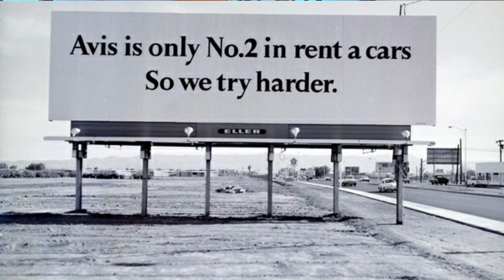Actual Mentalist EXPLAINS “The Mentalist!” Learn How To Read People! Part 10.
Persuasion, Mind-Control and Mentalism tricks are tools that anyone can learn! In this video I break down some of the techniques used in the TV show "The Mentalist" and tell you how they can be used in day to day life.

My FAVORITE book about reading people in minutes!